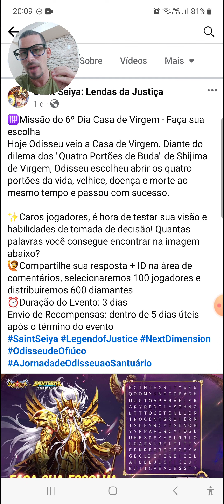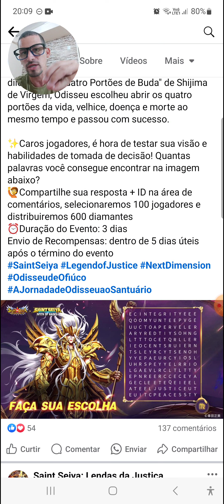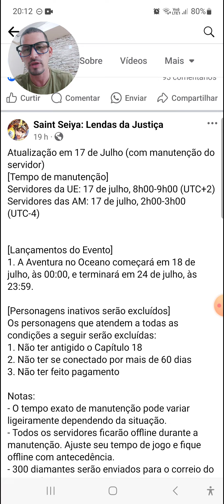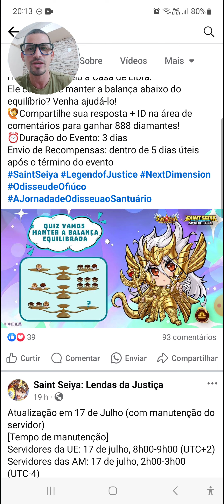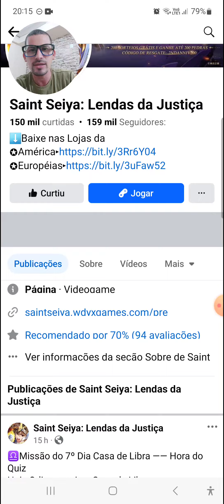⭐NOVA ATUALIZAÇÃO DA SEMANA SERVIDOR GLOBAL EM SAINT SEIYA LENDAS DA JUSTIÇA!!!⭐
Nesse vídeo estarei falando sobre todos as atualizações da semana e eventos que estão acaontecendo no facebook!!! Se quiser saber mais assista o vídeo até o final para não perder nenhuma novidade!!!

Galera esse é o site e instagram da loja da minha esposa quem puder seguir para dar aquela moral!